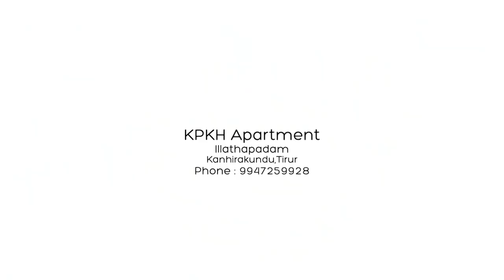ഹാജിമാരുടെ മടക്കം ജിദ്ദയിൽ നിന്ന് നെടുമ്പാശേരിയിലേക്കെന്ന് ഹജ്ജ് മന്ത്രി വി അബ്ദുറഹ്മാൻ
ഹജ്ജ് കമ്മിറ്റി മുഖേനയുള്ള സംസ്ഥാനത്തെ
ഹാജിമാരുടെ മടക്ക യാത്ര 15മുതൽ;
ഹാജിമാരുടെ മടക്കം ജിദ്ദയിൽ  നിന്ന്
നെടുമ്പാശേരിയിലേക്കെന്ന്
ഹജ്ജ് മന്ത്രി വി അബ്ദുറഹ്മാൻ  ടി.വി.എൻ  ന്യൂസിനോട്